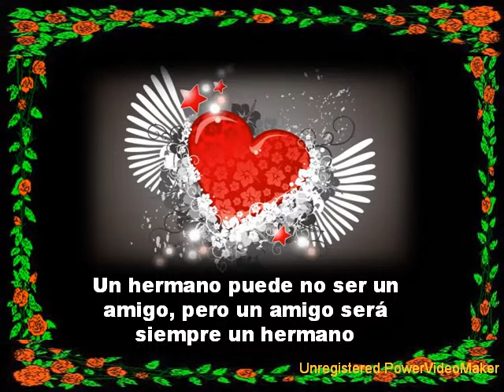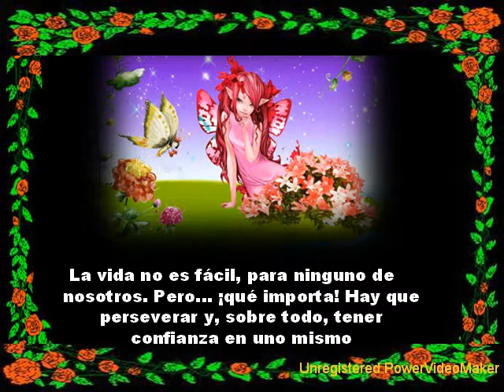FRASES Y PENSAMIENTOS